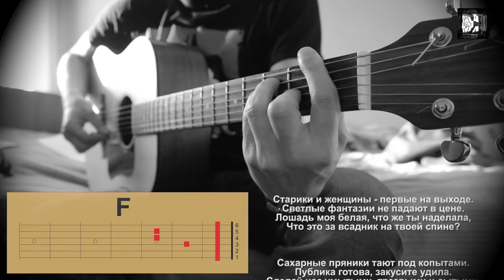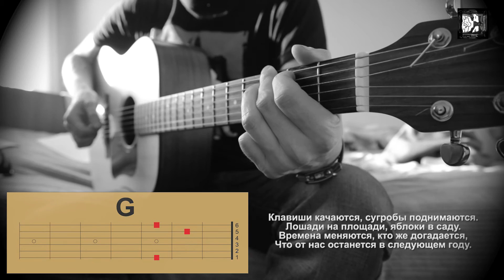Чайф - Лошадь белая. Как играть, аккорды, разбор песни, видеоурок. Кавер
Как играть песню, аккорды, текст, кавер. Видеоурок на гитаре. Табы, разбор
Текст:
Клавиши качаются, сугробы поднимаются.
Лошади на площади, яблоки в саду.
Времена меняются, кто же догадается,
Что от нас останется в следующем году.

Старики и женщины - первые на выходе.
Светлые фантазии не падают в цене.
Лошадь моя белая, что же ты наделала,
Что это за всадник на твоей спине?

Сахарные пряники тают под копытами.
Публика готова, закусите удила.
Сделай нас умытыми, трезвыми и сытыми,
Лошадь моя белая... такие, брат, дела.